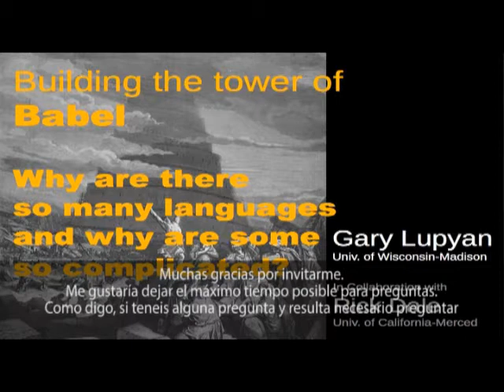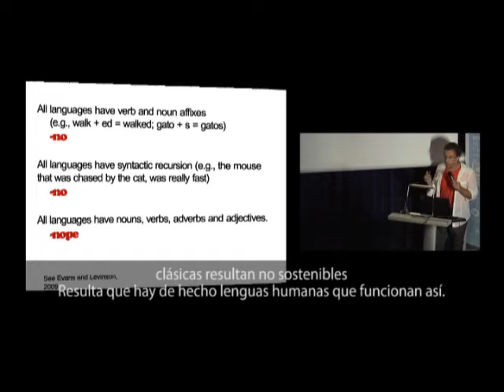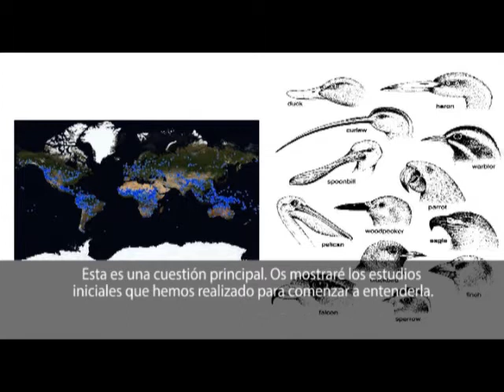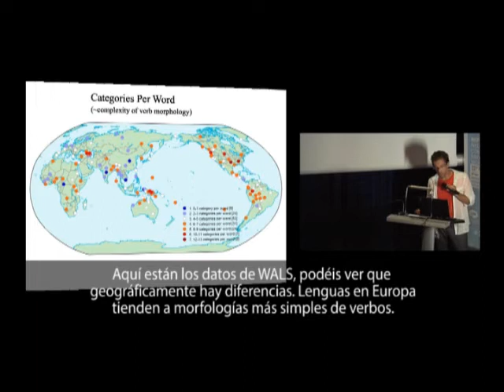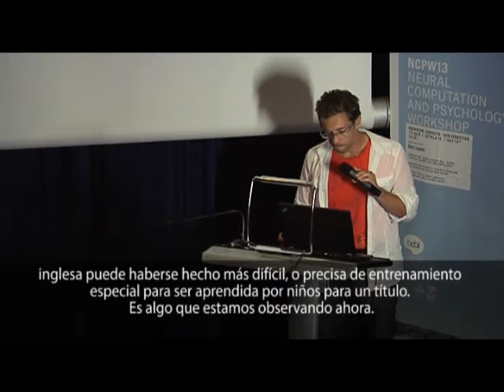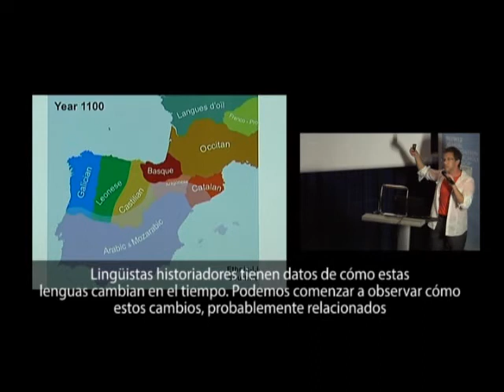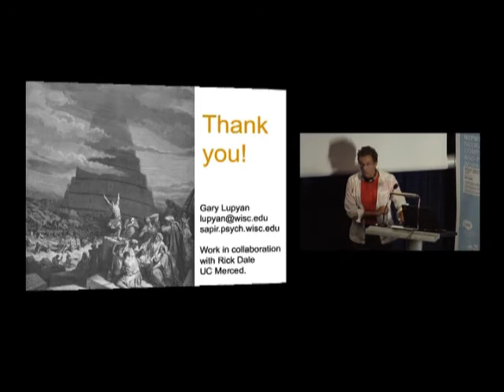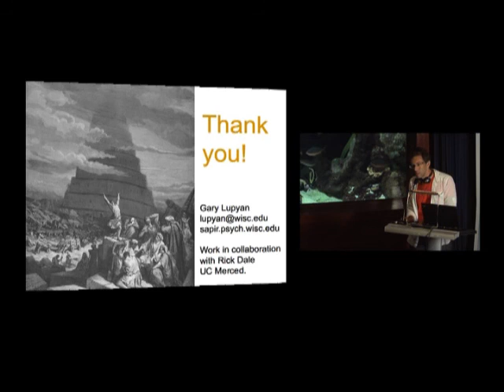¿Por qué hay tantas lenguas en el mundo?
Conference in English con subtítulos en Español. Gary Lupyan, University of Wisconsin-Madison, USA.

¿Por qué hay tantas lenguas en el mundo y por qué algunas son tan complicadas?
Existen más de 6000 lenguas. ¿Por qué hay tantas y cómo se han convertido en tan complicadas?
En inglés tenemos, por ejemplo, "this" y "that", y en castellano "este", "ese" y "aquel".
El idioma Inuktitut, en cambio, tiene decenas de "this" diferentes. Las últimas evidencias sugieren que dichas diferencias pueden ser explicadas viendo las lenguas como un sistema adaptativo y que la cantidad y la variedad de los idiomas se debe a las diferencias sociales y demográficas en las que se aprenden y se usan.
Durante la conferencia, mostraré algunas evidencias a favor de esta hipótesis y presentaré resultados para entender el papel que tiene la lengua en la cognición.

Why are there so many languages and why are some so complicated?
There exist over 6,000 languages. Why are there so many and how did some become so complicated?
For example, in English we say "this" and "that." Spanish provides three options: este, ese, aquel.
In comparison, Inuktitut provides dozens of ways for specifying where "this" is. Recent evidence suggests that such differences can be explained by viewing language as an adaptive system. On this "linguistic niche" hypothesis, languages differ because they are learned and used in different social and demographic environments.
I will review evidence in support of this hypothesis and discuss some consequences for understanding the role of language in cognition.